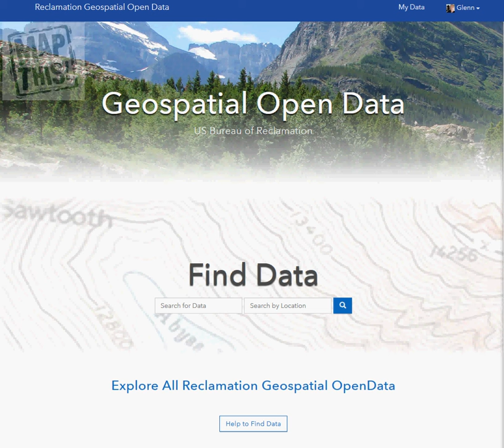Bureau of Reclamation Geospatial Open Data Portal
A quick look at the open data resource from the DOI where users can connect via ArcGIS Online and access geospatial data products.